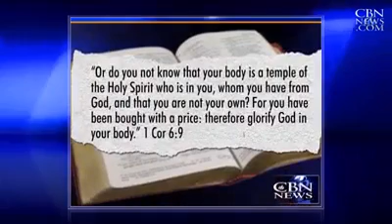How to have long life FOR PROMO USE ONLY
Promo Use Only  How to have long life
FOR PROMO ONLY Shy Paris Entertainment Promotion and Booking Agency and Management.